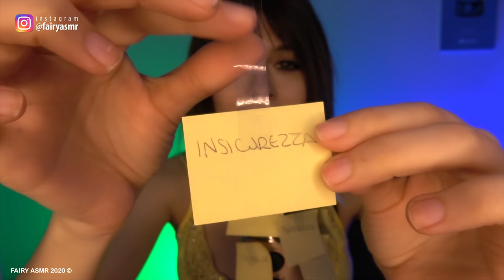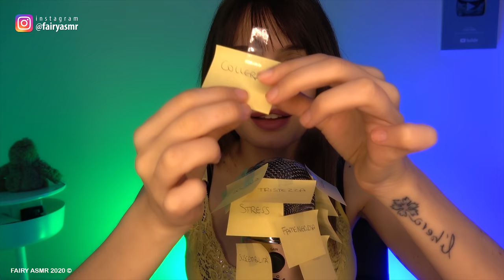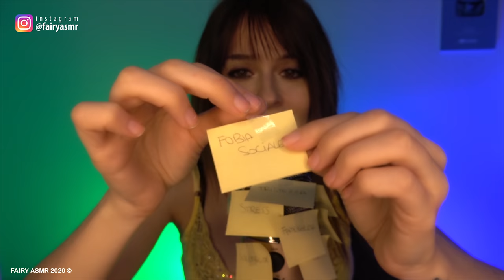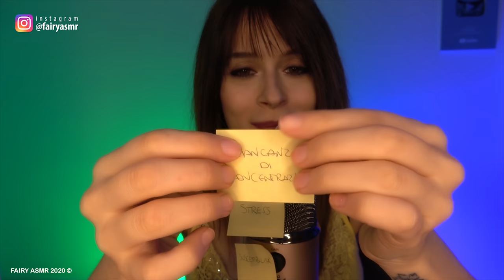ASMR ELIMINA 14 EMOZIONI NEGATIVE || FAIRY ASMR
Questo video ASMR motivazionale serve a eliminare le tue emozioni negative! Sussurri sul blue yeti e un nuovo trigger rilassante con i post it: "strappa via ogni stato d'animo negativo"! Uno dopo l'altro gli sticky sounds e il suono della carta strappata avranno un effetto rilassante e molto satisfying! Puoi scegliere se addormentarti o fare il pieno di motivazione!
PS: dopo aver pubblicato il video ne ho visto uno simile, molto efficace, sul canale di DeBe ASMR! Ve lo consiglio

Mattu A-X
LeonardoASMR
Alfredo Garib
ANIME in italiano
Ghastix_
Maxi Massimo
Riccardo Beretta
Viola Scibilia
MaverickC45
marco tavarni
Pietro Perna
fraffo culomerdo
Daniele Toffolon

🔓 Se hai letto fin qui scrivi GIALLO  🔓